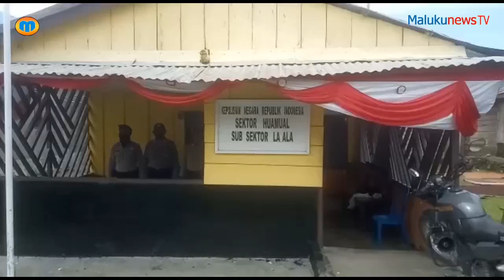Pandemi Corona Tak Halangi MTS NU La Ala Upacara Kemerdekaan RI